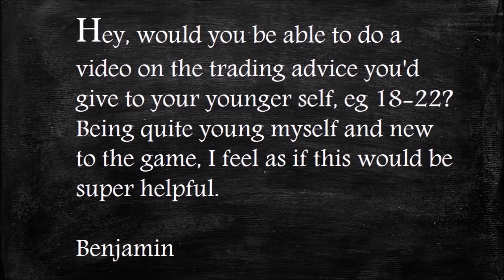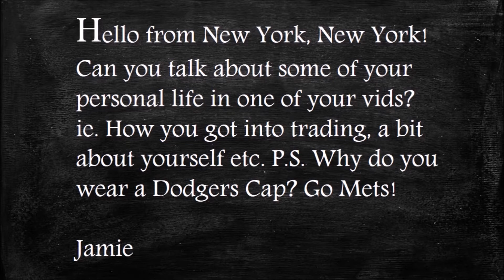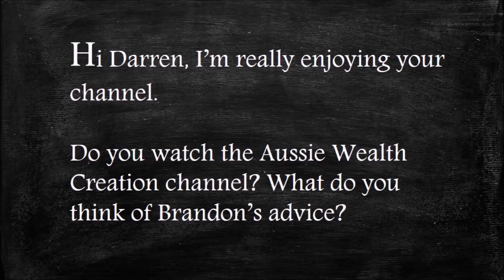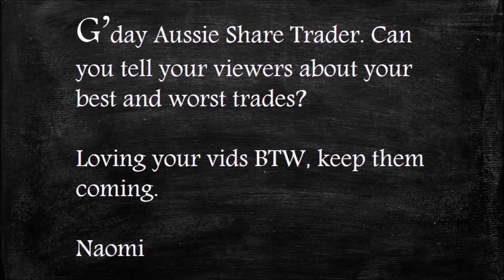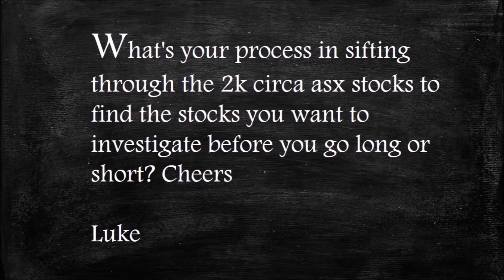23. Question & Answer - Share Trading ASX 1.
I love to talk about the Australian stock market and love getting questions on share trading. Having been a retail ASX trader for most of my adult life, I've seen a lot of up and downs  through a lot of cycles. Feel to to hit me up with any questions about Australian share trading, whether you're a beginner or a weathered old share-trading-warrior.